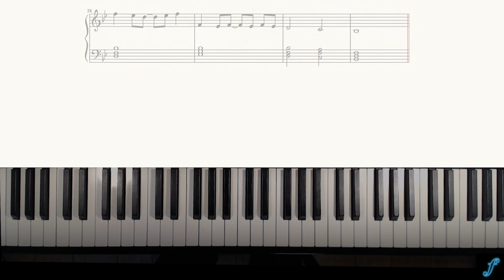Piano tutorial with scrolling sheet music: Life and Death (Lost OST) - M. Giacchino - 50% speed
👩🏼‍🎓 Immerse yourself in the profound emotion of *Life and Death,* an iconic piece from the soundtrack of the cult series *Lost.*  🌟

If you found inspiration in this tutorial , discover the joy of bringing this melancholic and profound composition to life on your piano and take your learning experience to the next level with my *exclusive kit!*  This comprehensive kit is designed to guide you through every nuance of this iconic song.

*What's Inside the Kit?*

- *Step-by-step lesson* tailored for all skill levels – from beginners to advanced players. (in French (do ré mi)  with English Subtitles( ABC))
- A *Synthesia-style tutorial* for a visually engaging learning experience.
- A detailed tutorial showcasing my *hands and the scrolling score* to master every note and chord.

🎼 Professionally arranged *sheet music*
🎹 *MIDI file* for in-depth practice with Synthesia.

Everything to enhance your learning journey and play *Life and Death* with ease and confidence.

Start your musical journey today and experience the joy of playing this easy and relaxing soundtrack on your piano!

Your support helps me create more resources for piano enthusiasts like you!